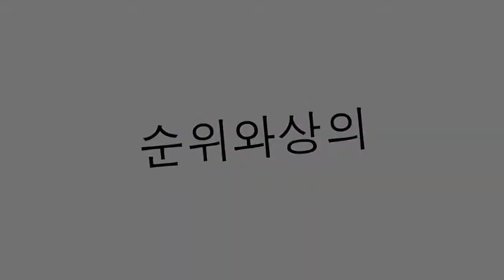역사상 최고의 선수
내가 너에게 간절히 바라고있는 OVBI는 내가 너에게 감사하는 나에게 그것을주는 권고와 함께 너에게 묻는다.

45. 저스틴 에in

44. 무광택 호프만

43. 로드 레이버

42. 보리스 베커

41. 지미 코너스

40. 피렌체 그리피스 조이너

39. 세르게이 부 브카

38. 마크 COMA

37. 카를로스 사인즈

36. 조나 로무

35. 미셸 플라티니

34. 르네 히 구이 타

33. 세바스찬 로브

32. 마르코 반 바스텐

31. 에디 머크

30. 케니 제사 베켈레

29. 앙드레 아가시

28. 마크 스 피츠

27. 프란츠 베켄 바우어

26. 제시 오웬스

25. 세레나 윌리엄스

24. 록키 마르시 아노

23. 피트 샘프라스

22. 샤킬 오닐

21. 요한 크루이프

20. 파우 가솔

19. 토니 호크

18. 옐레나 이신바예바

17. 알프레도 디 스테파노

16. 아일 톤 세나

15. 칼 루이스

14. 타이거 우즈

13. 랜스 암스트롱

12. 코비 브라 이언트

11. 호나우지뉴

10. 발렌티노 로시

9. 마이클 슈마허

8. 디에고 아르만도 마라도나

7. 라파엘 나달

6. 펠레

5. 마이클 펠프스

4. 우사 인 볼트

3. 모하메드 알리

2. 로저 페더러

1. 마이클 조던